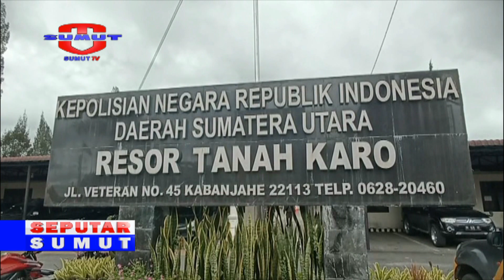POLRES TANAH KARO RINGKUS PELAKU PENCURIAN BESI PAGAR KUBURAN